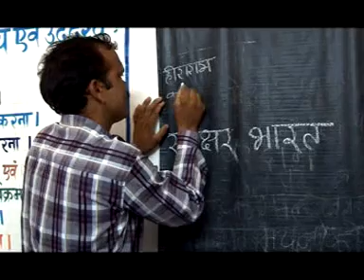साक्षर भारत कार्यक्रम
राज्य संसाधन केंद्र, रायपुर द्वारा संकलित छत्तीसगढ़ में साक्षर भारत गतिविधियों पर लघु फिल्म

प्रौढ़ शिक्षा ब्यूरो  (ऐन. एल. एम.-3  डिवीज़न)